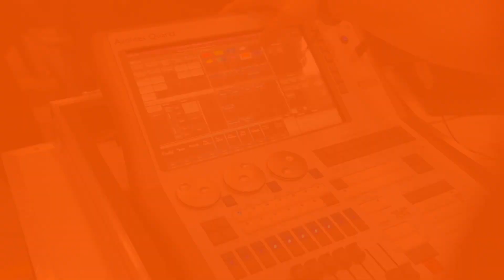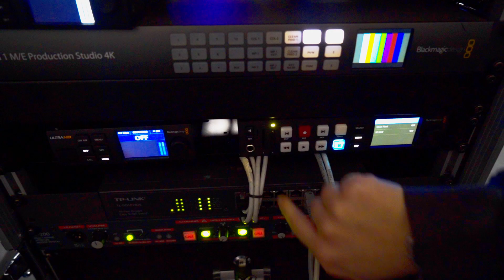PATE DE RATA - Making Of